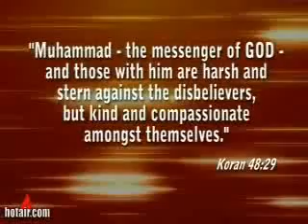Interview with Robert Spencer 2/3